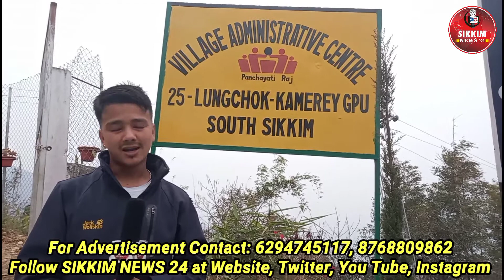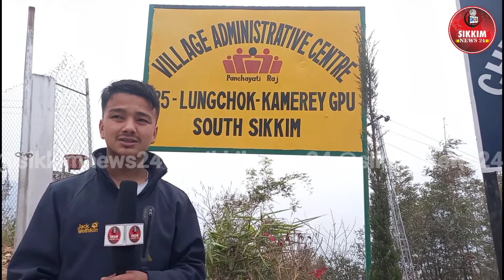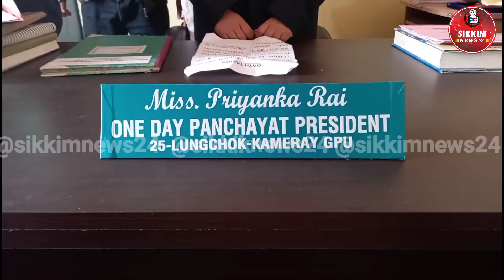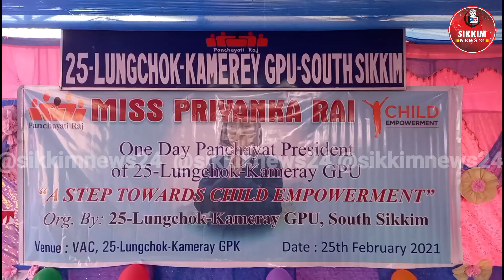𝐖𝐞 𝐬𝐡𝐨𝐮𝐥𝐝 𝐟𝐨𝐜𝐮𝐬 𝐨𝐧 𝐂𝐡𝐢𝐥𝐝 𝐀𝐛𝐮𝐬𝐞,𝐖𝐨𝐦𝐞𝐧 𝐄𝐦𝐩𝐨𝐰𝐞𝐫𝐦𝐞𝐧𝐭 𝐚𝐰𝐚𝐫𝐧𝐞𝐬𝐬 𝐚𝐧𝐝 𝐁𝐚𝐥 𝐌𝐞𝐥𝐚.